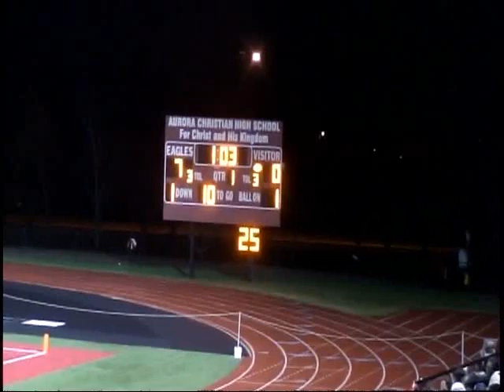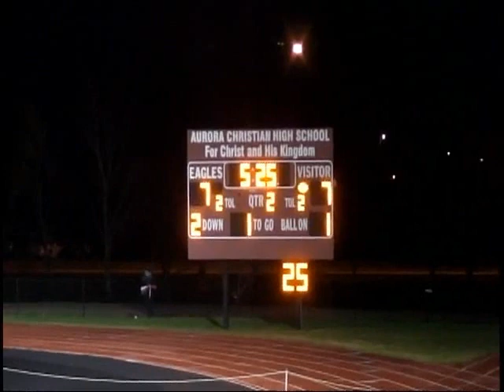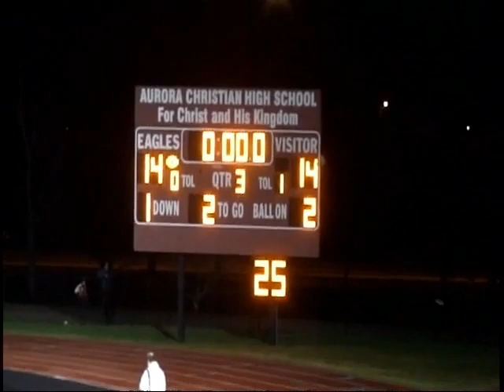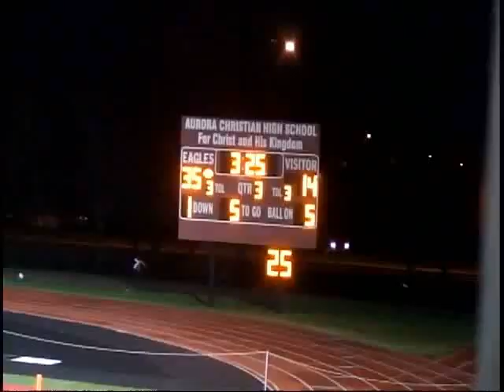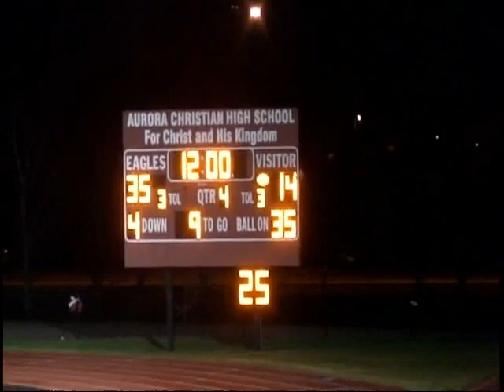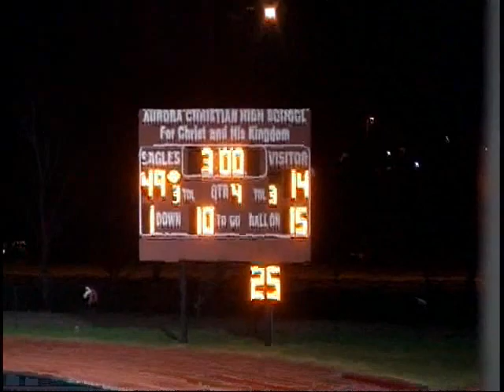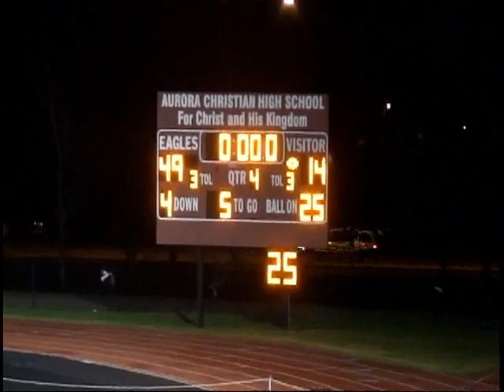Aurora Christian vs Winnebago (2012)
Week 12 at Aurora Christian (Won 49-14)
Quarterfinal Playoff Game